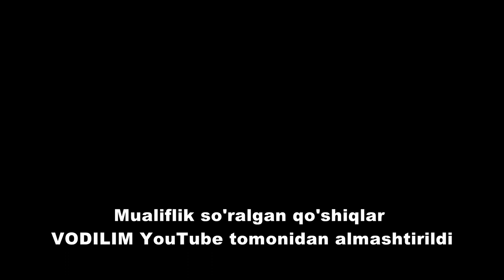Vodil 18-maktab so'ngi qo'ng'iroq